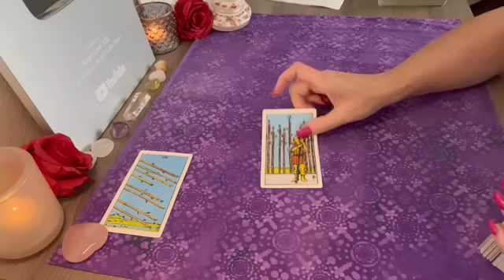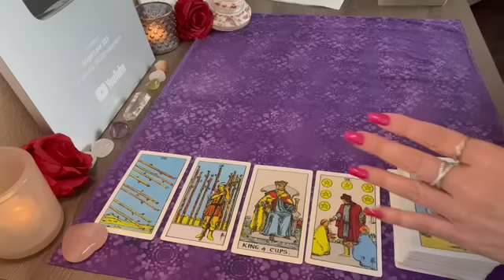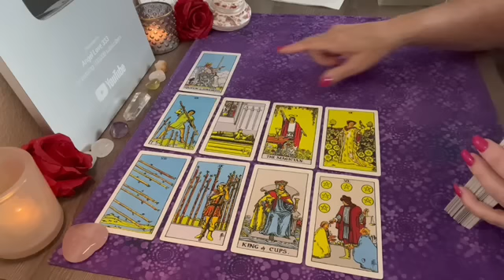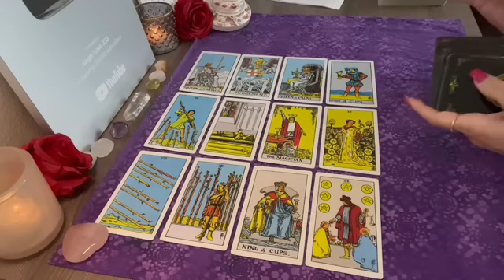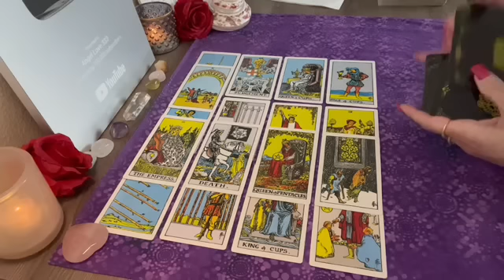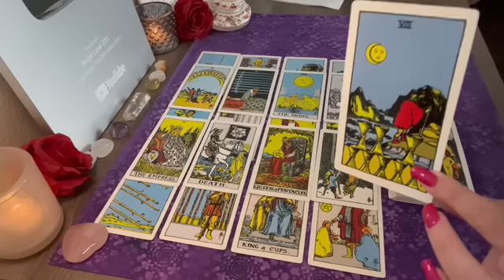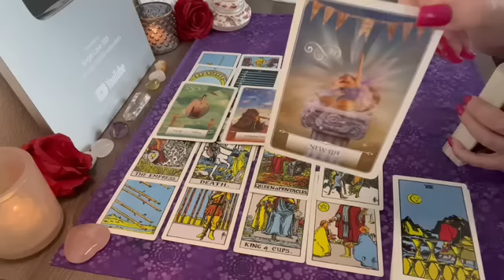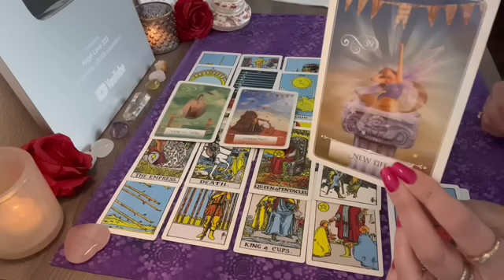Aries LOVE IS NOT THE ISSUE! THEY HAVE SOMETHING TO SAY!